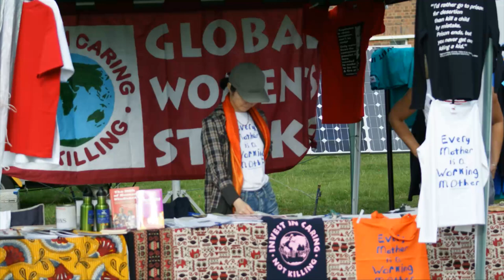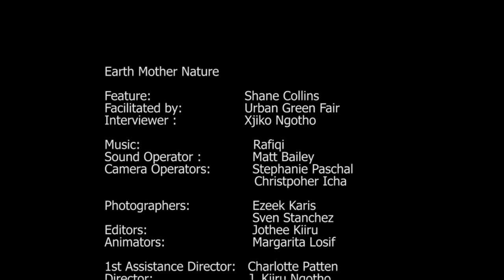Shane Collins: Peak Oil Drugs & Crime pt1